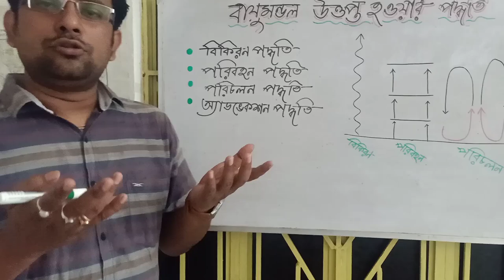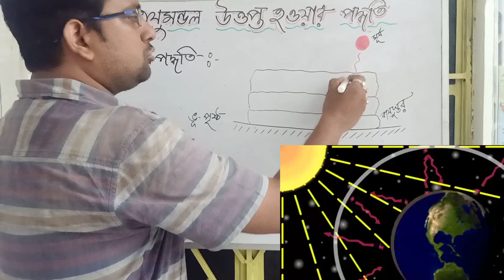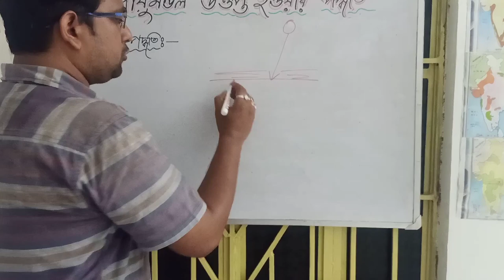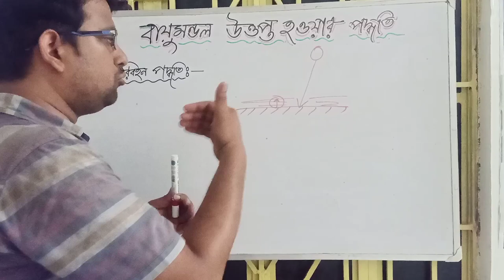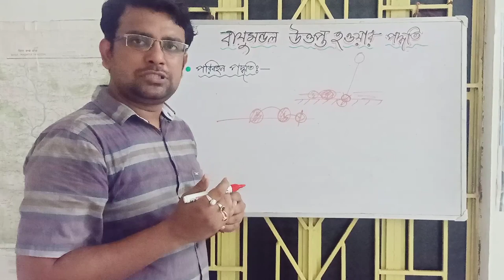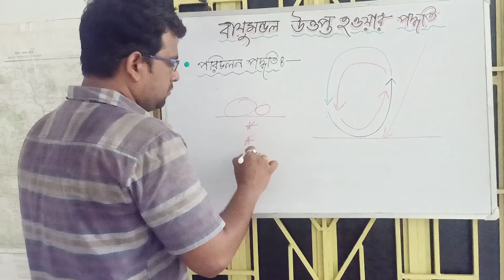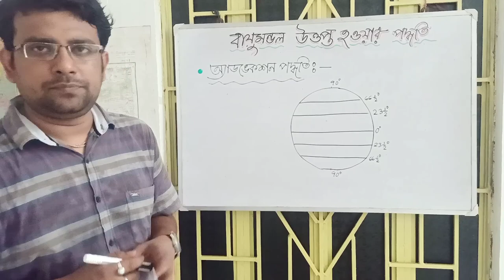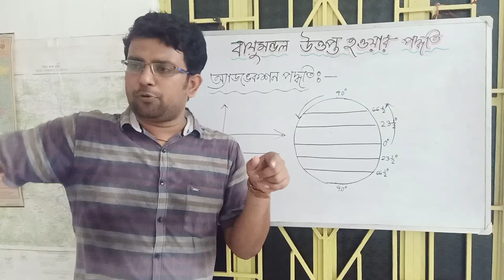HEATING_PROCESS_OF_ATMOSPHERE_in_bengali বায়ুমন্ডল_উত্তপ্ত_হওয়ার_পদ্ধতি Learn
heating process of atmosphere...খুব গুরুত্ব পূর্ণ একটি বিষয়।
এই ভিদিও থেকে আমরা যা জানব
১.পরিবহন
২.পরিচলন
৩.বিকিরণ
৪.অ্যাডভেকশন - পদ্ধতি গুলি সম্পর্কে ও এগুলি মনে রাখার কিছু সহজ পদ্ধতি।

আপনাদের কিছু প্রশ্ন থাকলে অবশ্যই কমেন্ট করুণ।
আমি সমস্যা গুলি সমাধানের জন্য চেষ্টা করব।

সাথে থাকবেন।

ধন্যবাদ।